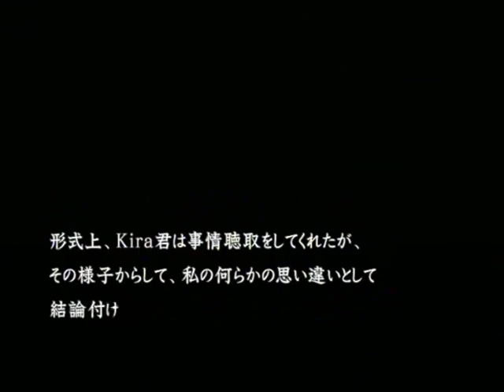【PS2】流行り神２ 警視庁怪異事件ファイル【ファミ通殿堂入りソフト】 追加シナリオ編 Part２０ ～END あの後、意識を取り戻した時に私は病院にいた 【スタートオンゲームズ】【スタゲー】【JAP